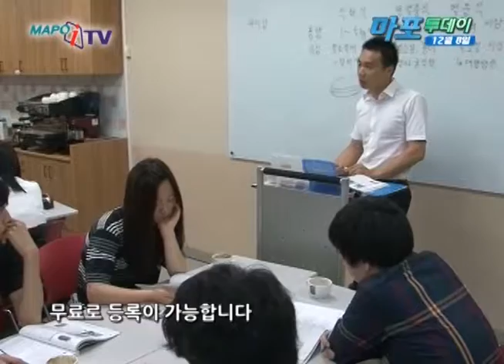마포 마포iTV 12월 08일 뉴스 2016년 예찬길 마을학교 수강생 모집